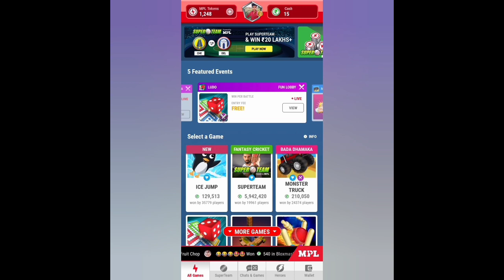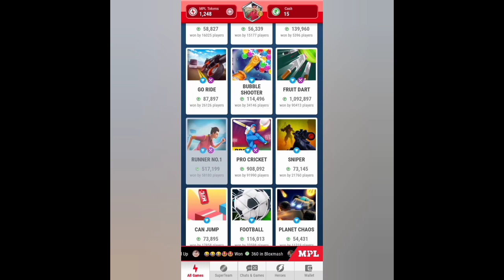Bekhayali|Arijit Singh|Shahid Kapoor|Kiara Advani|Kabir Singh|Bekhayali Full Song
Bekhayali Lyrics – Kabir Singh
Bekhayali Lyrics – Kabir Singh : Bekhyali Mein Bhi Tera Hi Khyal Aaye Song Lyrics Status And Image Quotes From Movie Kabir Singh.
Thank You For Visiting LyricalDuniya , Enjoy The Lyrics And Video Of The Song , Please Let Us Know If u have any suggestions. We Will Be Happy To Help You.
Song Name : Bekhyali
Movie : Kabir Singh
Singer Name : Sachet Tandon
Star Caste : Shahid Kapoor, Kiara
Music Comp. : Sachet – Parampara
Lyricist : Irshad Kamil
Music Label : T Series
Bekhyali Mein Bhi Tera Hi Khyal Aaye Full Video – Kabir Singh
Bekhyali Mein Bhi Tera Hi Khyal Aaye,
Kyu Bichadna Hai Zaroori Ye Sawal Aaye,
Teri Nazdikiyon Ki Khushi Behisaab Thhi,
Hisse Mein Fasle Bhi Tere Bemisaal Aaye..
Main Jo Tujhse Durr Hoon,
Kyun Durr Main Rahoon,
Tera Gurror Hoon..
Aa Fasla Mita,
Tu Khwab Sa Mila,
Kyun Khawab Todd Doon…
Wooo…
Kyu Judai De Gaya Tu Ye Sawal Aaye,
Thoda Sa Main Khafa Apne Aap Se,
Thoda Sa Tujhpe Bhi Bewajah Hi Malal Aaye..
[ Music Break ]
Hai Ye Tadpan Hai Ye Uljhan,
Kaise Jee Loon Bin Tere,
Meri Abb Sabse Hai Annban,
Bannte Kyun Ye Khuda Mere..
Hmm…..
Ye Jo Log Baag Hai,
Jungle Ki Aag Hai,
Kyun Aag Mein Jaloon…
Ye Makaam Pyaar Mein,
Khush Nakaam Pyaar Mein,
Inn Jaisa Kyun Bannu..
Wooo…
[ Music Break ]
Nazar Gira De Har Ek Manzar,
Rait Ki Tarah Bikhar Rha Ha,
Bard Tumhara Badan Mein Mere,
Zehar Ki Tarah Utar Rha Hai..
Aa Zamaane Aaja Le Roth’ta Nahi,
Falson Se Hausla Ye Toot’ta Nahi,
Naa Hai Wo Bewafa Aur Na Main Hoon Bewafa,
Wo Meri Aadton Ki Tarah Chhut’ta Nahi…